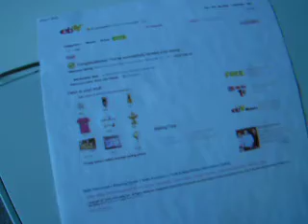HP 5440 Printer for Sale on Craigslist